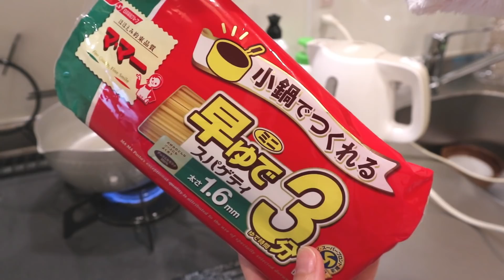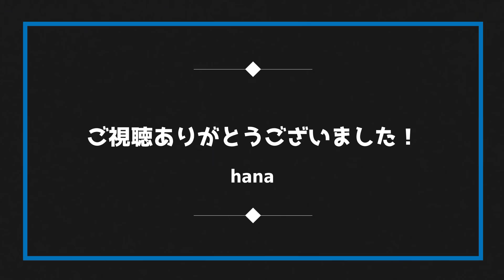【干物女】一人暮らしの休日 / 早めの大掃除に取り掛かる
早めの大掃除に取り掛かる休日
面倒なことは先に終わらせちゃいましょう！

【愛用品】
・マキタ(Makita)充電式クリーナー18V バッテリー・充電器付(紙パック式・ワンタッチスイッチ)CL182FDRFW

・２足組ルームソックス

撮影機材▼
・Canon ミラーレス一眼カメラ EOS M100 EF-M15-45 IS STM レンズキット(ホワイト) EOSM100WH1545ISSTMLK

→動画で使用しているものはこちら